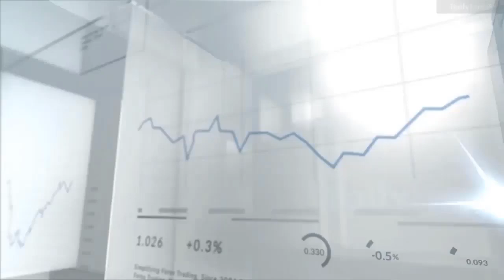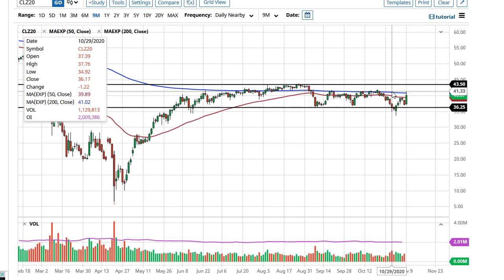WTI Crude Oil Forecast November 10, 2020